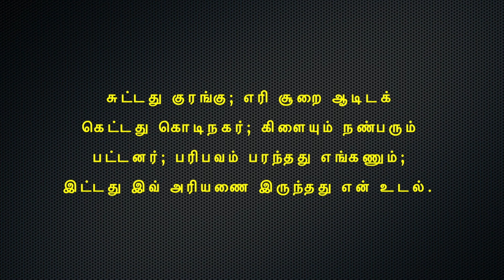கம்பராமாயணம் தினமும் ஒரு கம்பன் பாடல் நாள் 223 மருத்துவர் : பிரியா ராமச்சந்திரன்